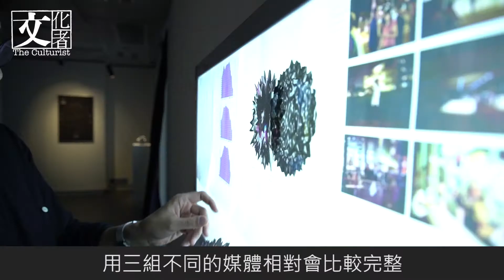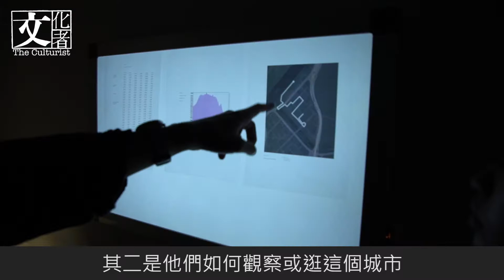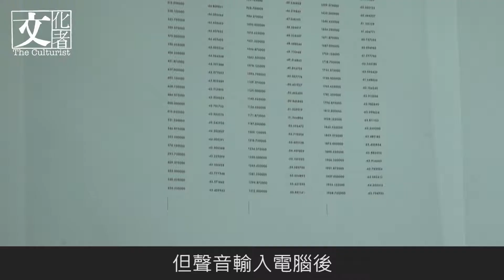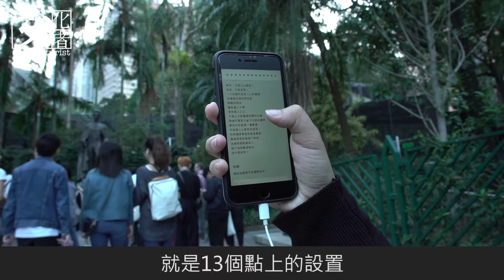【放浪城市 - 上】重塑香港回憶｜2018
香港人搭車行街都離不開手機，大部分人更習慣戴上耳機「與世隔絕」，又有多少人願意去感受這個既熟悉又陌生的城市。

香港視覺藝術中心現正舉辦「放浪城市」系列活動，藝術推廣辦事處（社群藝術）館長連美嬌說：「今次我們邀請了三個組合的藝術家，和我們一起以聲音回應對城市的想像。」這三組藝術家分別是《記憶的城市 虛構的城市》的創作人林欣傑；《靜靜雞摘13個如果：靜漫一種》的創作人周耀輝和黃照達；以及《內在的自由》的創作人譚偉平。

記憶的城市 虛構的城市
藝術家林欣傑的作品與已故文學家也斯的一份長篇小說《記憶的城市．虛構的城市》同名，林欣傑形容：「當年也斯的虛構是記憶上的虛構，如今我的虛構是用科技建構的虛構，是今日我們無可避免的。」現今科技一日千里，虛擬實境的出現令現實與虛構的界線越來越模糊，但林欣傑相信將來聲音的介入，會是能夠清楚劃分現實與虛構的媒介。

「如果我要全面看一組城市記憶的話，用三組不同的媒體相對會比較完整。」藝術家林欣傑如是說。他刻意請來三位各自來自三個界別的人，包括口琴演奏家CY Leo、文字編輯Nico和攝影師Wing Shya，他們除了是從事不同界別，同時他們剛巧是三組不同年代的人，有另一層次上的完整。他們各自帶上特製眼鏡，在中環、深水埗和沙田閒逛一小時錄取聲音和影像。林欣傑將一小時的錄音輸入電腦後，寫了個程式將其轉化成數據，而該一小時城市音量的高低起伏數據，他可以將其變成一個影像，甚至實物。

實物是基於他們所行的地方，以及他們如何觀察四周而來的。林欣傑一臉驚奇地說：「原來他們逛城市的方法都很不同，這是我開初猜想不到的。」他以Wing 為例，他走過會靠近物件仔細看；而Nico 便以一個觀察者的身分，很隨意地四處看看；至於CY則更加不同，因為CY本身逛的地方是他住的地方，可能他相對熟悉，甚至悠閒到在唱歌。

從虛實交錯的角度，和大家觀察耳熟能詳的城市景觀及其聲音建築。藝術家將呈現如何以超編碼的方法，把有形與無形的平行空間置換，並越界轉化，讓觀眾看到一直存在卻沒有看見的媒體形態。

靜靜雞摘13個如果：靜漫一種
這條聲音步道，觀眾要依據手機程式的導航，跟從藝術家周耀輝和黃照達預設的路線去尋找13個「如果」。過程結合聲音、文字、圖像、裝置與城市景觀等跨媒介元素，從中體驗聽覺與視覺的呼應，領略一番「靜漫」。

藝術家周耀輝最初構思這個項目時，以「如果」作起點：「如果『如果』是一顆果實
會如何？」同時亦就着雙年展，請來和動漫有關的《嘰嘰格格》漫畫專欄創作人黃照達參與，並將動漫反轉成靜漫。周耀輝說：「當時不知怎樣，我腦海便出現了靜雞雞。既然『如果』是一種植物，雞是一種動物，我直覺覺得動植物公園非常適合。」就這樣形成了是次聲音步道的初步構想。

有一次周耀輝打算先到動植物公園，心想皇后像廣場是個不錯的起點，要從那裏靜靜、慢慢，靜慢地走上去動植物公園，尋找沿路埋藏的13個「如果」故事。

之後在周耀輝和黃照達定了概念及13個地點後，由周耀輝先創作文字，再交予黃照達和另一位音樂人Khris製作音樂和影像。黃照達再多做了一點，就是13個點上的設置，「其實整件事的重點並非某些人或事物，亦不是要觀眾刻意和人聊天，重點是當你在社區遇到一些人、建築或物件，你會聯想到甚麼。」黃照達說。

而這步道最特別的是，在其中一點向外望，會發現兩棟大廈多了個對話框。周耀輝憶述：「最初我們說想掛些東西在大廈外，得到反應是不用想了，很難的，不可能的。我們便想，既然是如果，沒理由這麼快就沒有如果，所以我們便先試一試。」於是他們得到朋友幫忙，逐家逐戶叩門，最終有兩位住戶答應讓他們放些東西上去，就這樣成就了一種如果。

《放浪城市》系列
日期：即日起至1月27日
地點：香港視覺藝術中心（中區堅尼地道7A）
免費參與
網址：

《放浪城市》手機程式
「內在的自由」擴增實境之旅 (手機程式)
地點：香港視覺藝術中心及中環其他地點

採訪：鄭天儀
拍攝：余日一